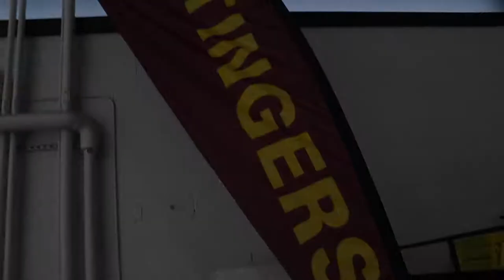Swarm Concordia Stingers